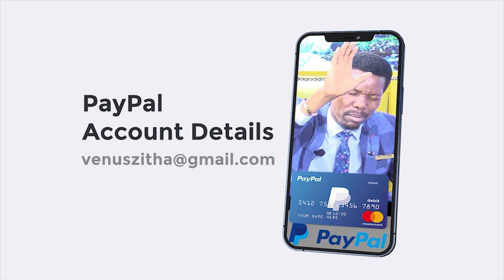Premature death in your family? Here is the solution!!!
Premature death in your family? Here is the solution!!! Be blessed as you watch!